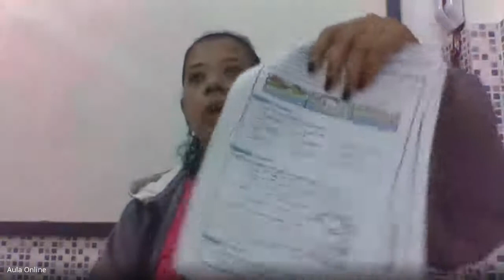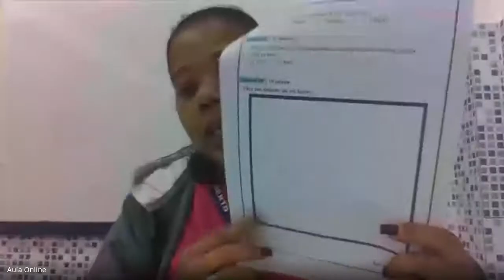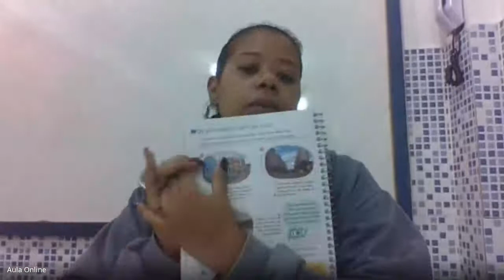Geografia - 1º ano